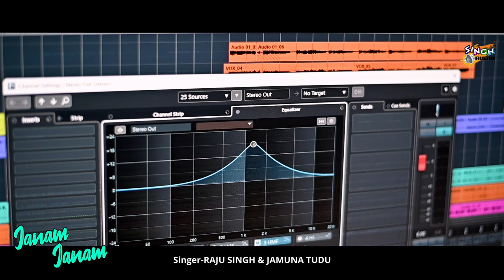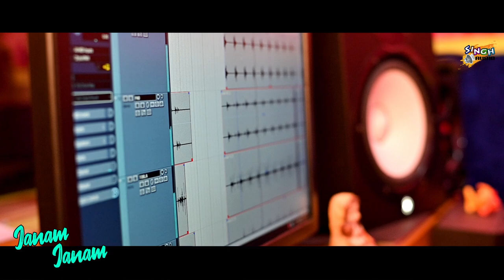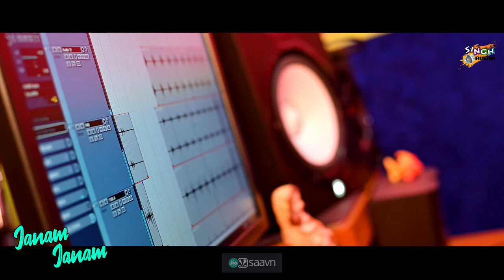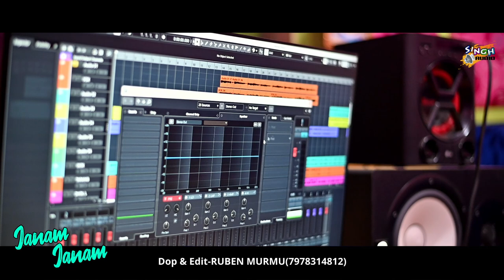Janam Janam ! Santali Studio Version 2023 ! Raju Singh ! Jamuna Tudu ! Pradeep Purty !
Song Title - Janam Janam
🎙️ Singer - Raju Singh & Jamuna Tudu
✍️ Lyrics -  Pradeep Purty
🥁 Tobla & Dholok - Bapi Bhai
🎛️ Octopad - Lambudhar Hansda & Thomas Baskey
🎹 Music & Programming - Raju Singh
🎧 Mixing & Mastering- Raju Singh
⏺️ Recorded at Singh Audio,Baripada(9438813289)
📷 Dop& Edit - Ruben Murmu
🖼️ Poster - AKS Films
Genre - Romantic Song
Language - Santali

Special thanks for Ashwini Kumar Singh, Ruben Murmu, Lambudhar Hansda, Bapi Vai, Thomas Baskey.

*"Anty-Piracy Warning"*